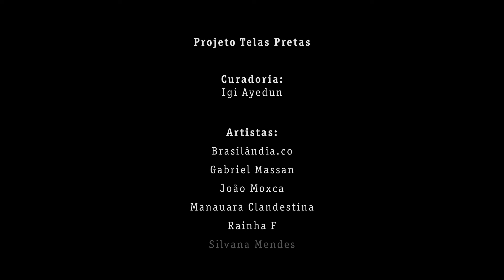Por Trás das Telas Pretas: Rainha F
Nós desejamos um futuro de não apagamento das histórias de pessoas pretas. Para manter o FuturoVivo, as memórias precisam ser iluminadas e espalhadas. Assista “Por Trás das Telas Pretas” e veja falas dos artistas sobre suas vivências, processos criativos e a representatividade negra na arte.

Rainha F é artista visual, costureira e stylist. Estuda Belas Artes na UFRJ. Nascida em Realengo, na cidade do Rio de Janeiro/RJ, já teve obras expostas na SP-Arte 2018 e no Centro Municipal de Artes Hélio Oiticica.